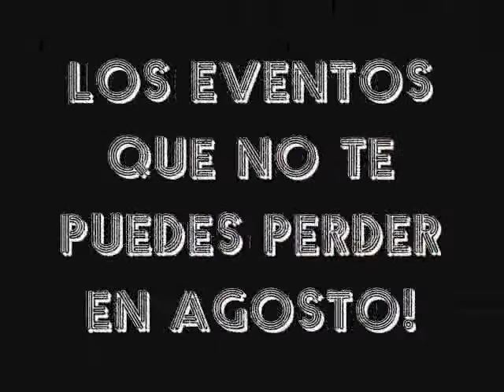XPRESION 88.7 FM: CHRIS PEDRAZA TE PRESENTA LOS EVENTOS DEL MES DE AGOSTO 2009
Xpresion 88.7 FM te presenta los eventos que estan sucediendo en la region Baja Californiana.

Christian te presenta los eventos que no te puedes perder

15 de Agosto - TJ Art and Rock Cafe (TIJUANA) - Lanzamiento del demo de Mentes
                         - Club Vegas (ENSENADA) - Torno promoviendo su disco TORNOGRAFIA

21 de Agosto - Mofo Bar (TIJUANA) - Lanzamiento del Disco UNDER THE EARTH de Limerance

29 de Agosto - TJ Art and Rock Cafe (TIJUANA) - Estreno del segundo video de Nosis REVOLUCION